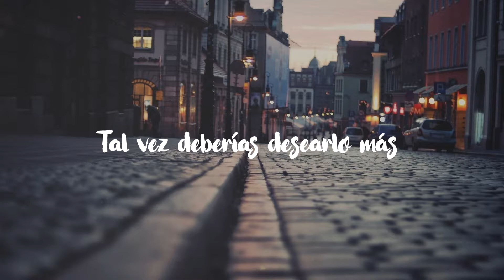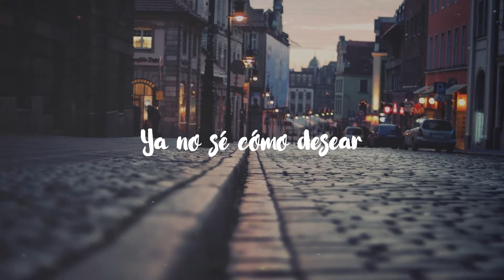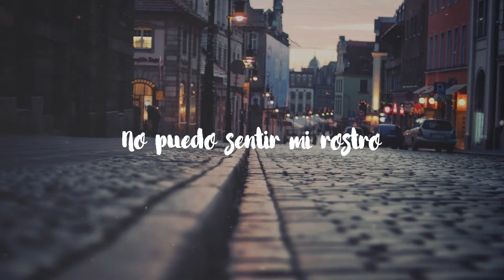Diplo - Wish (Trippie Mix) [Líricas Sub]